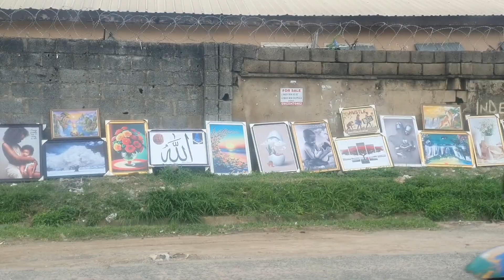$30/20,000 NAIRA BRAIDS IN NIGERIA🇳🇬|WHAT I ASKED VS WHAT I GOT😭| bwwm couples!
so today,s video  it's a hair care vlog!hope you enjoy this video !

a day in my life
UK 🇬🇧 travel prep vlog with a new born
how to apply for UK and schengen visa

this is my PREGNANCY journey